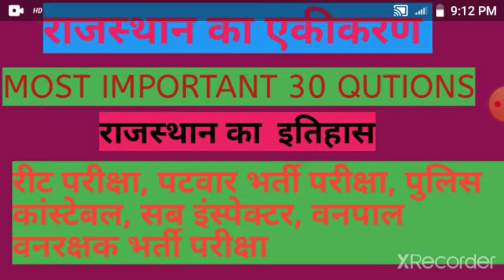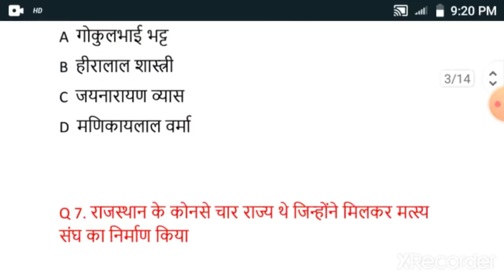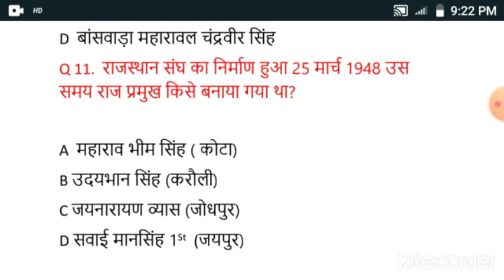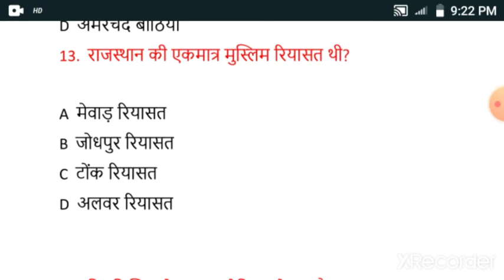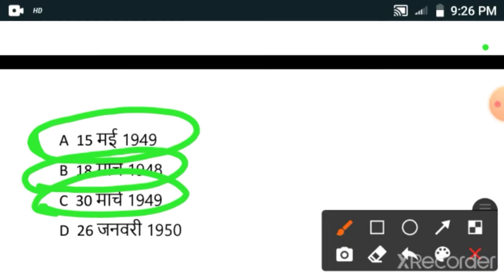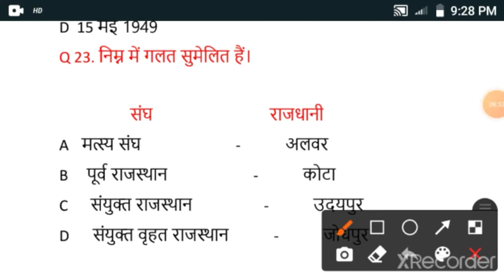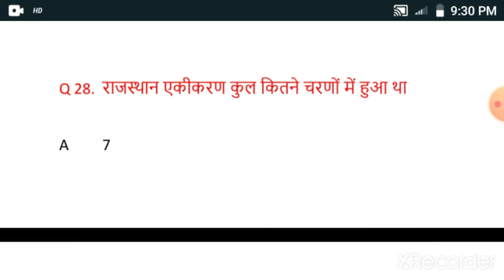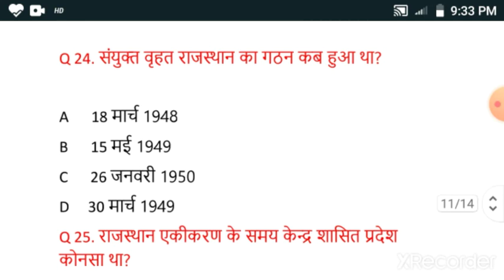राजस्थान का एकीकरण//राजस्थान का इतिहास ///REET ,POLICE CONSTABLE, SI EXAM//, पटवारी, वनपाल वनरक्षक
राजस्थान एकीकरण मोस्ट important

Rajasthan का इतिहास qutions

रीट परीक्षा, पुलिस कांस्टेबल भर्ती परीक्षा

सब इंस्पेक्टर वनपाल वनरक्षक भर्ती परीक्षा

most important 30 qution